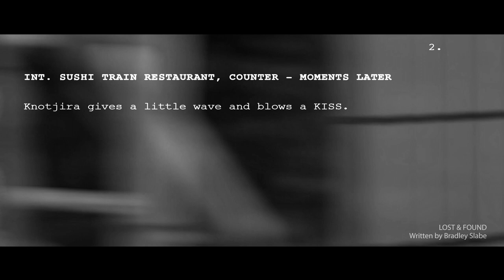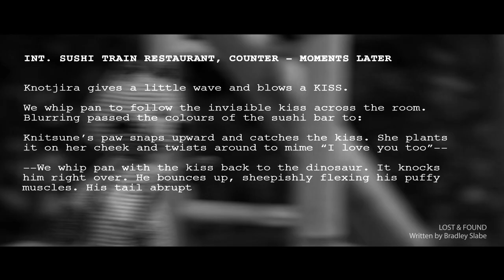Master of Arts Screen: Screenwriting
“Screenwriting transforms storytelling. Today's writer needs to be an excellent communicator, problem-solver, leader and collaborator.” – Dr. Pieter Aquilia, AFTRS Head of Screenwriting

Discover your creative practice and future collaborators in the Master of Arts Screen: Screenwriting at Australia's top film school.

APPLICATIONS FOR THE 2021 INTAKE ARE OPEN.